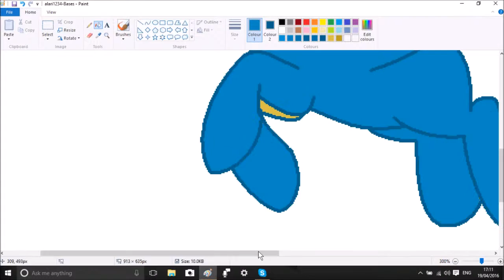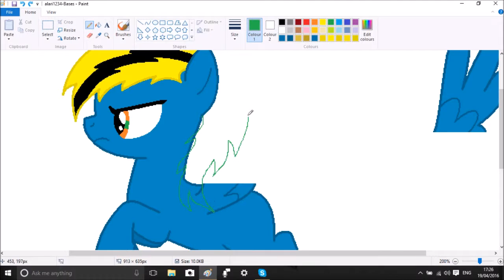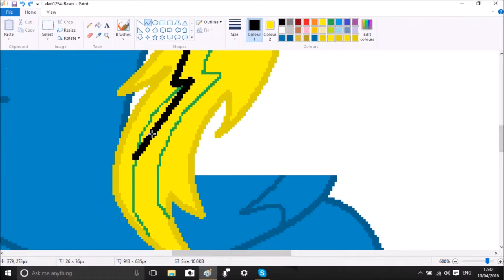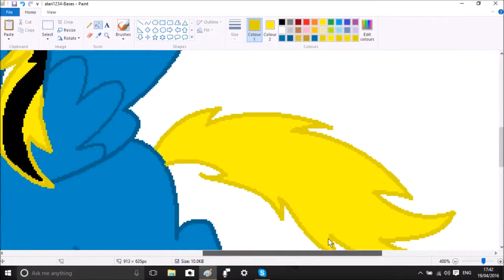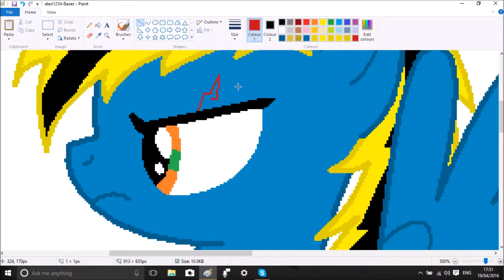My main OC: Oryx Tazuros | MLP Speedpaint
Base by: alari1234-Bases (On DeviantArt)

Or you can send me a note on DeviantArt.

If you want to see more of my art, visit my DeviantArt account: